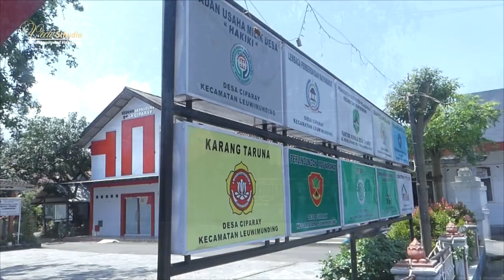Wallimatul Khitan Muhammad Putra Al Fatih Bersama GAGAK BM ARAK ARAKAN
Hiburan
live Streaming
Dokumentasi